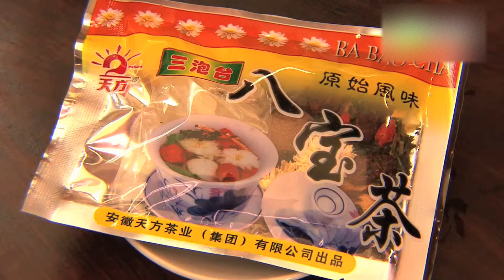中国茶房 大可堂 - 地域情報動画サイト 街ログ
中国茶専門の飲茶カフェ。お茶の種類は約40種類揃えており、自家製の点心とともに楽しめる。点心の皮から調味料まで手作りのこだわりでグルメの人も納得の味。美味しいお茶でゆったりとした時間を過ごしたい人にオススメしたい店である。